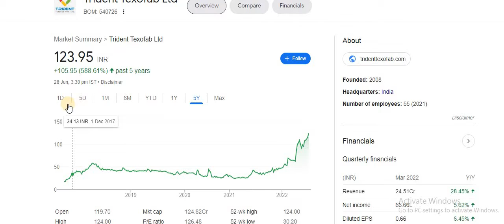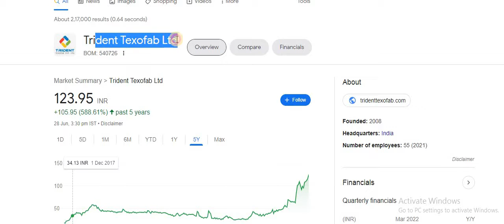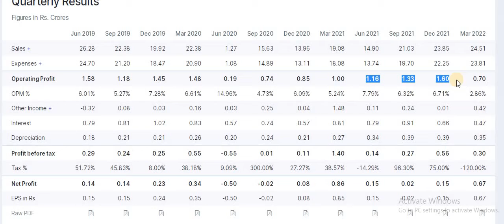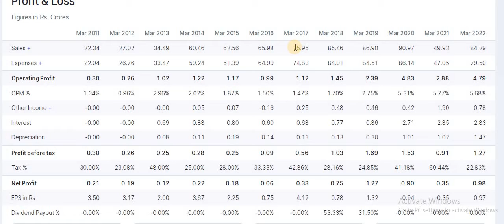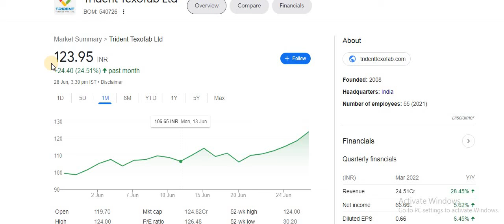Trident Taxofab Ltd | शानदार Microcap Stock | पहले returns देखो फिर बोलना | Target Price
This stock can give you nice returns provided you made entry on right time.